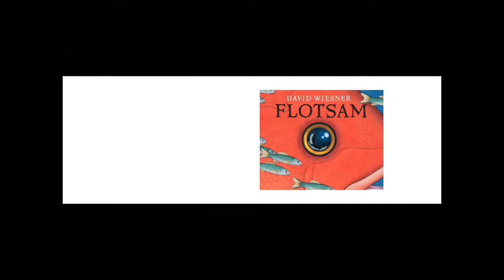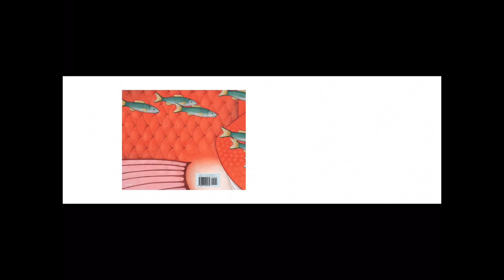Flotsam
This is the second story for the week of September 17.

You will notice that this story does not have any words. Enjoy telling your own story through the illustrations.